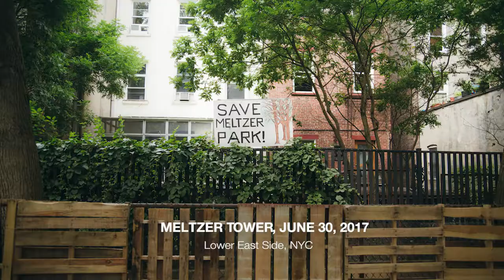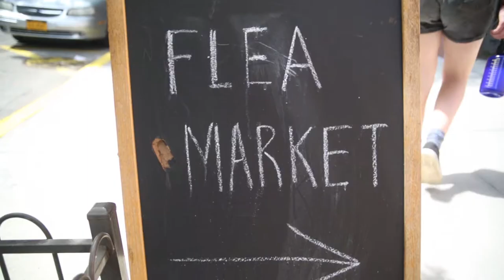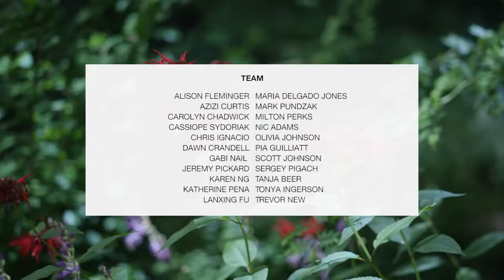The Living Stage NYC short film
This film documents The Living Stage NYC, a community arts project led by Australian ecoscenographer Tanja Beer and New York’s premier eco-theatre company Superhero Clubhouse, in collaboration with University Settlement, XDEA and the Lower East Side NYC community.